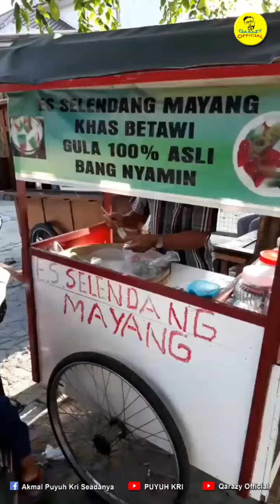Berburu Es Selendang Mayang minuman jadul yang hampir punah